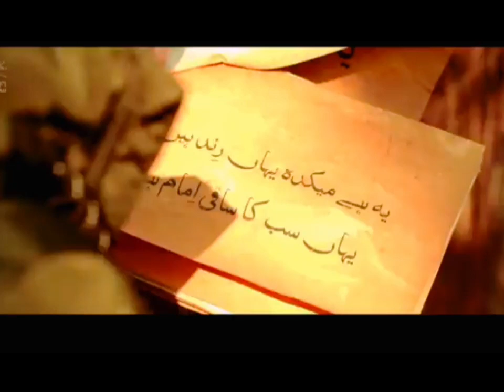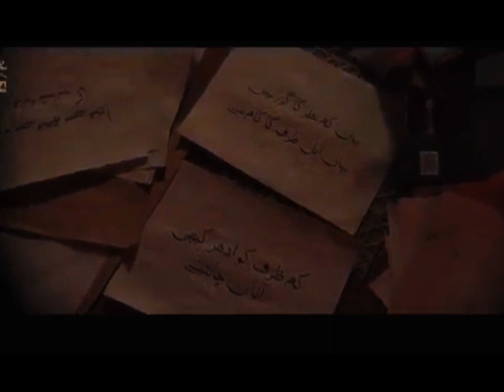Maikada 2 (makhana chahiye) Muhammad samie